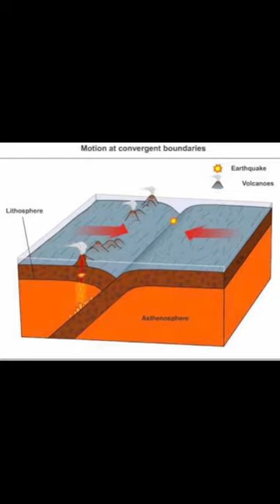Holy Quran “And We have placed firm mountains upon the earth so it does not shake with them”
Holy Quran 21:31 “And We (Allah Almighty) have placed firm mountains upon the earth so it does not shake with them.”
Earth’s upper shell (Crust) is divided into plates of various sizes which are floating on the inner layer magma (lava).

when these plates interact with each other magma (lava) erupts through the weak spots like steam from a pressure cooker.

These weak spots are welding joints of the interacting plates which stabilize them against the magma currents and give rise to the mountains.

Science only discovered it in 1960 with the help of seismometer, but The Holy Quran mentions it 1400 years ago, which proves that The Holy Quran is revealed by The Creator Himself on His Last Prophet Muhammad Peace be Upon Him.